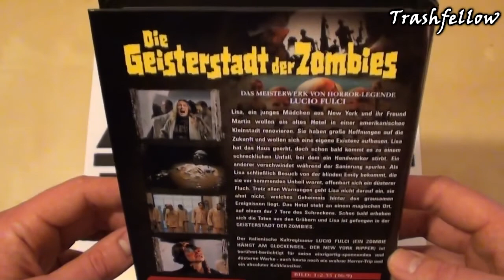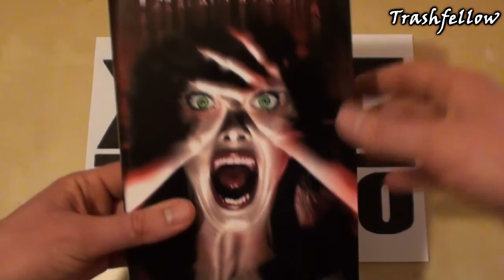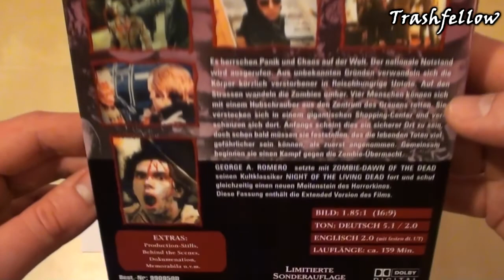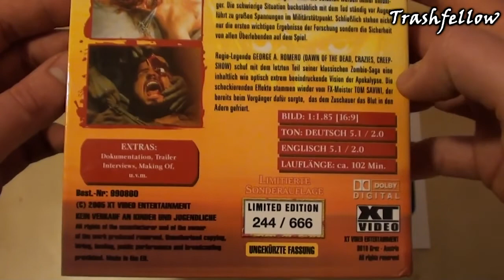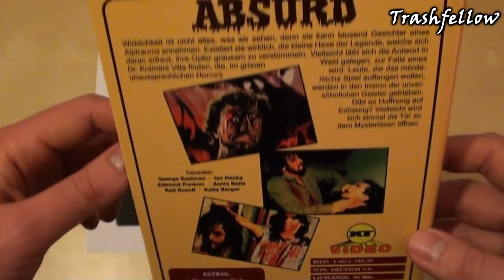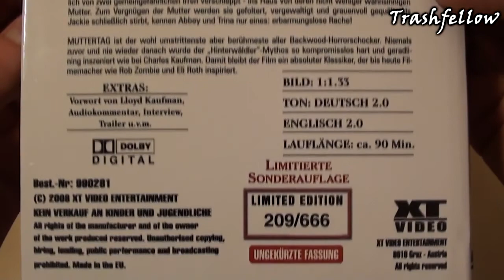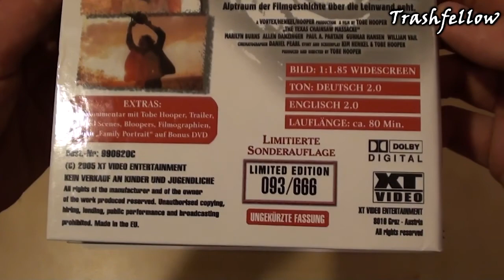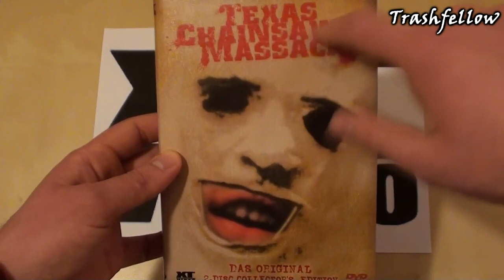My entire XT Hardboxes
Today we take a closer look at my XT hardboxes that I got !